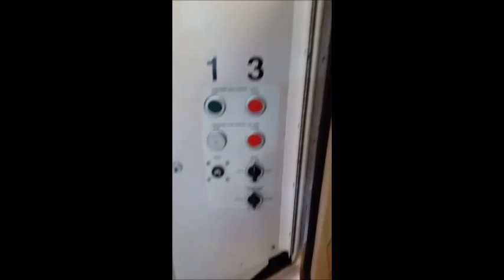Sydney Trains SWRL Shuttle Train Vestibule